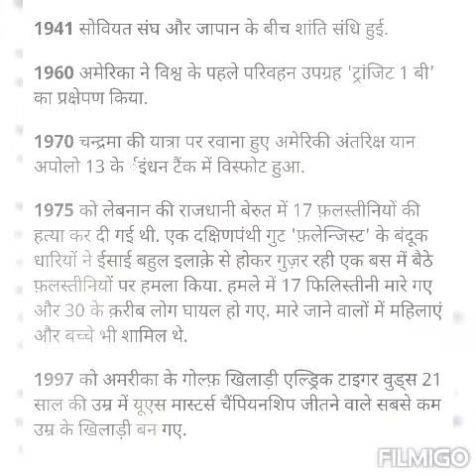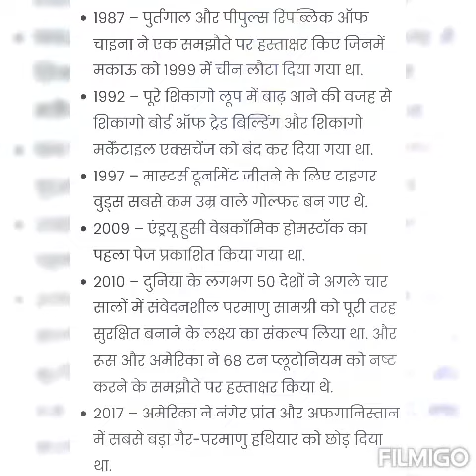HistoryOfToday 6,✍13 April History✍ JaliyawalaBag knowledge DailyHistory 13April ✍❤